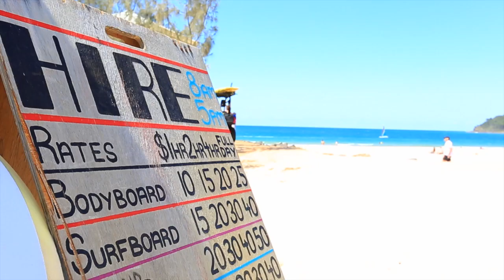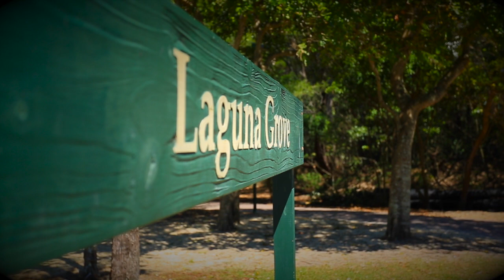Noosa Lifestyle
the best video of Noosa, what an amazing place to visit, stay or live. A collection of video collected over a few summer days. I highly reccomend anyone to visit Noosa. Noosa has vibrant Cafes, Restaurants and accommodation from basic to five star.